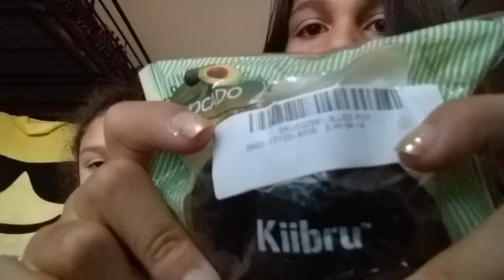BANGGOOD.COM SQUISHY PACKAGE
•tooth squishy
•Eric onion
•kibruu avocado
•brown "I love dolls" bear
•2 emoji bun EXTRAS